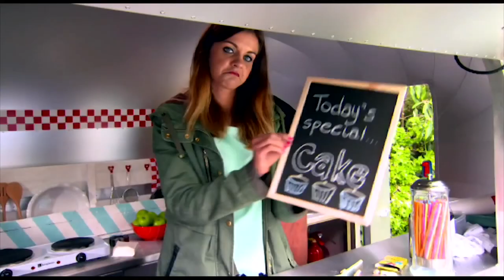Mark Wright and Lauren Layfield watch themselves on TV - CBBC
Mark Wright and Lauren Layfield from The Dengineers are shown an episode of their own show for the very first time on CBBC's WHOOPS I MISSED THE BUS. See how they react!

To find more from The Dengineers, head to the CBBC

70% of 7-12 year olds now go online most days in the week too. Unique browsers to the CBBC website currently stand at over 915,000 per week.

The majority of our output is UK-made, reflecting children's lives in the UK today. Popular programmes on the channel include Wolfblood, The Next Step, Friday Download, Diddy Movies, Four O'Clock Club and The Dumping Ground. Catch up on full CBBC shows at CBBC iPlayer

This is the official YouTube Channel for CBBC.